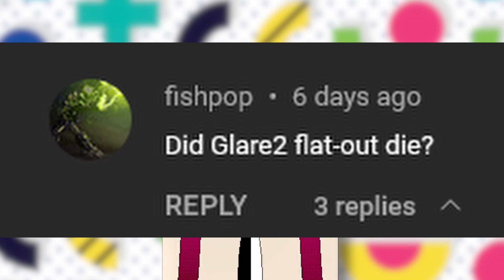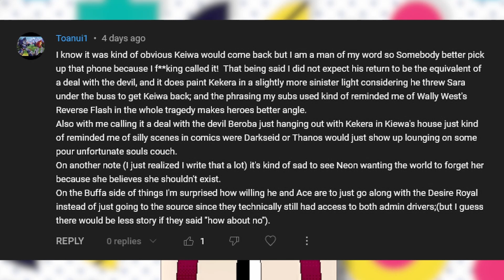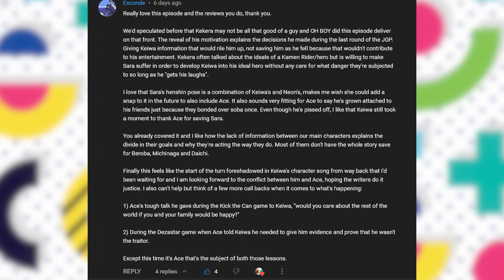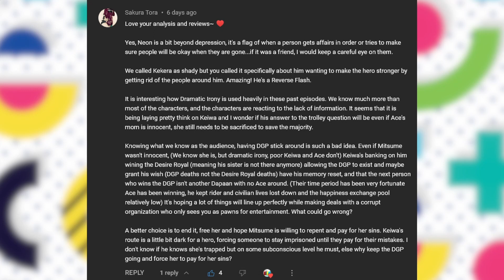The focus starts closing in | Gateway to Geats Ep 35 | A Kamen Rider Geats review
test
56 Views - Feb 21, 2024